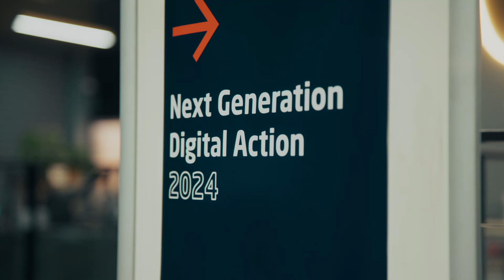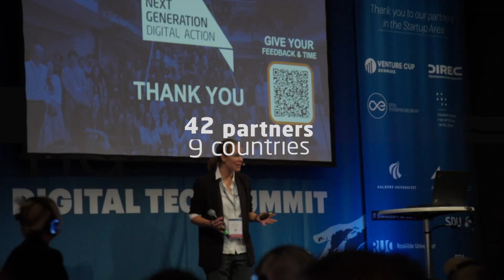Next Generation Digital Action 2024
"Motivation and skills for making a positive impact on society," is what students, entrepreneurs, and partners got from joining Next Generation by DTU Skylab 2024.

Now in its 6th edition, DTU Skylab, DTU Sustain and 50+ partners, delivered a unique hybrid innovation course, startup acceleration, and challenge-based journey for 140 young talents from Colombia, Denmark, Ghana, India, Kenya, Korea, Mexico, South Africa, and Tanzania.

This journey culminated at the Digital Tech Summit in Copenhagen – 8 transformative days of building lasting connections, gaining fresh perspectives, and exploring how emerging digital technologies can drive a sustainable future – where no one is left behind. 🌱

🤝 Interested in becoming a partner? Let’s connect!